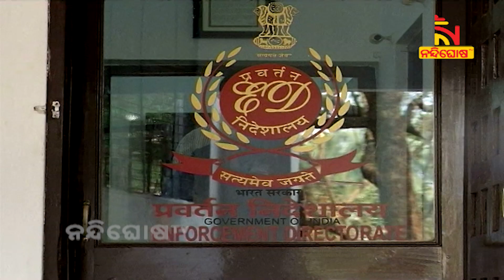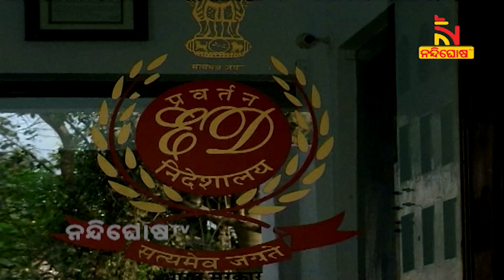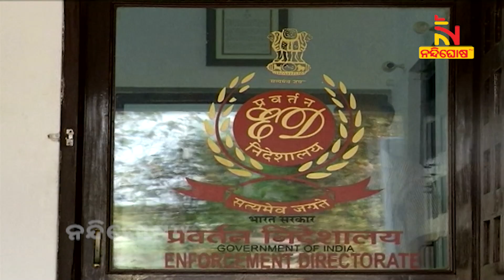ଇଡି ଜାଲରେ କାହିଁକି ନୋରା, ଜ୍ୟାକଲିନ୍ ? NandighoshaTV